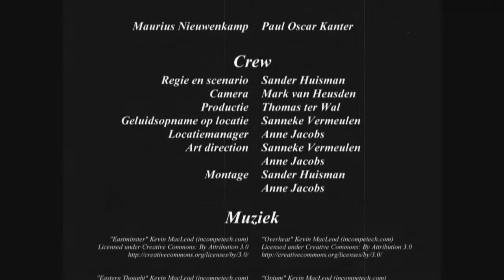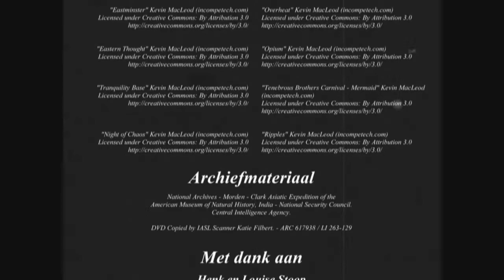De Aziatische ontdekkingstocht van '26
Eindfilm Groep A Practicum Video Blok 2 2013/2014 a.k.a. "De Aziatische ontdekkingstocht van '26"